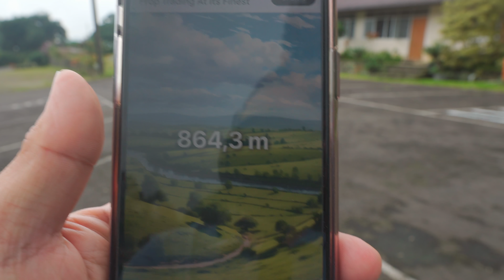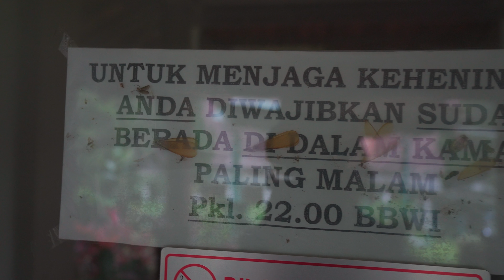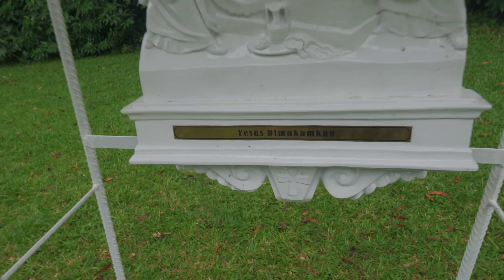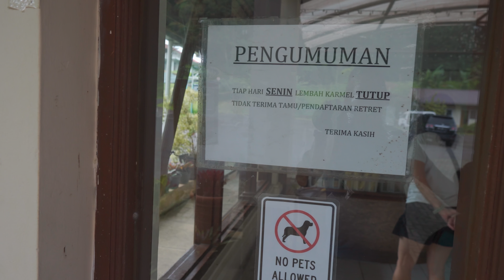Lembah Karmel - Puncak Cipanas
Jalan2 kembali bersama Emma &Enzo